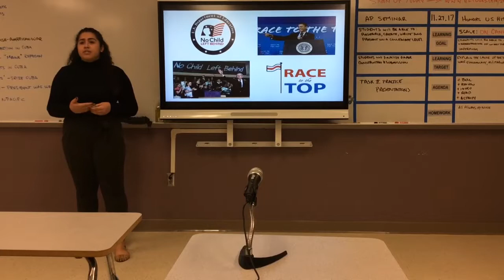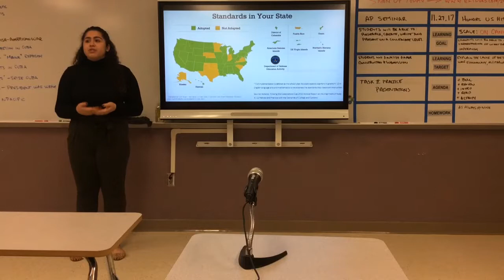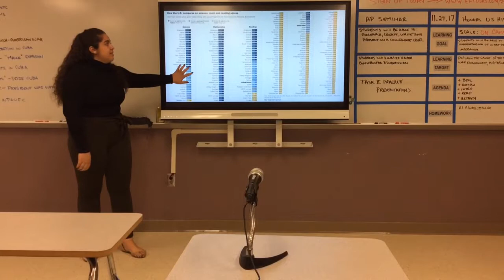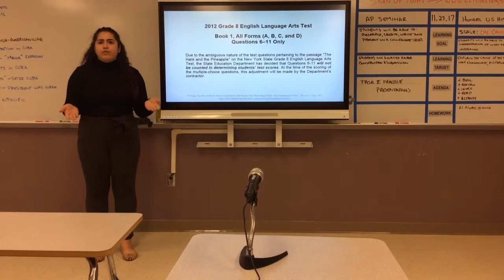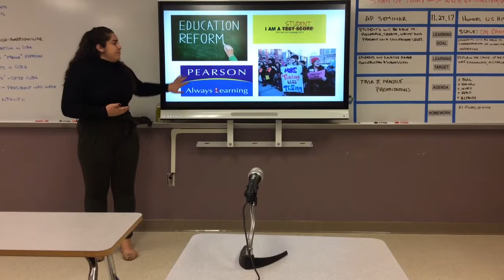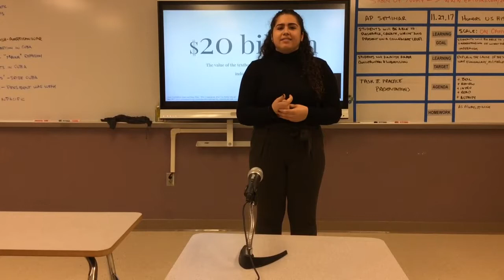4th Period - Task 2 Practice